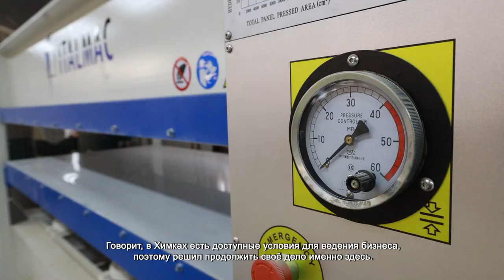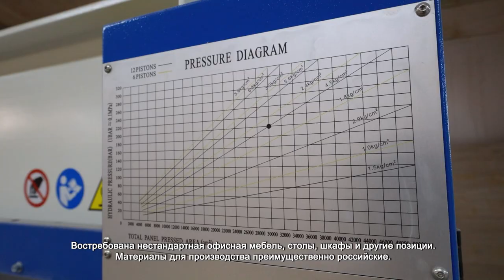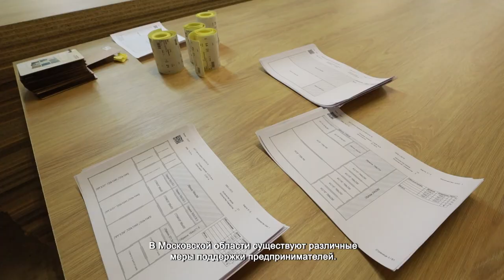В ХИМКАХ ПРОИЗВОДЯТ МЕБЕЛЬ ИЗ РОССИЙСКИХ МАТЕРИАЛОВ